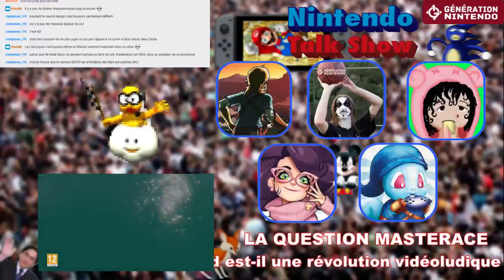Nintendo Talk Show #88 - Switch Success, Revolution no Densetsu et Wildiplomatie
Cette semaine Megamagus était accompagné de Spy, Eclectic, Fry, Ryfalgoth et Raytreau pour une émission pleine d'actualités.

Nous avons discutez des premiers chiffres de vente de la Nintendo Switch à sa sortie, du développement de Zelda BotW après le décès de Mr.Iwata et bien évidemment de Sonic Forces à venir en fin d'année.

Nous avons également inauguré notre nouvelle séquence Agenda pour mieux vous aiguiller de la sortie des futures titres de la Switch et de la 3DS

Spy nous a ouvert les portes du Musée de Satoru Takizawa, qui n'est autre que le Directeur Artistique de Zelda BotW mais qui a un passé professionnel très chargé avant d'atteindre ce poste prestigieux.

La Question MasteRace n'y est pas allé par 4 chemin avec cette interrogation : The Legend of Zelda : Breath of the Wild est-il une révolution vidéoludique ?

Enfin, Ubisoft fait la promo de la Bolivie dans Ghost Recon Wildland... tout en créant un incident diplomatique avec la France.

Toute l'équipe de Génération Nintendo vous souhaite une bonne semaine... et nous vous donnons rendez-vous la semaine prochaine pour une nouvelle émission pleine d'actualité :)